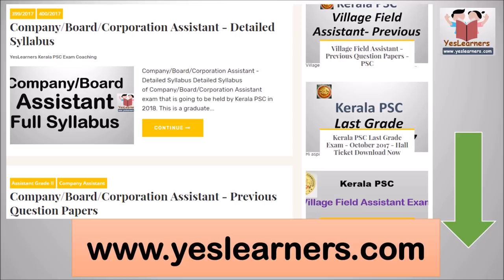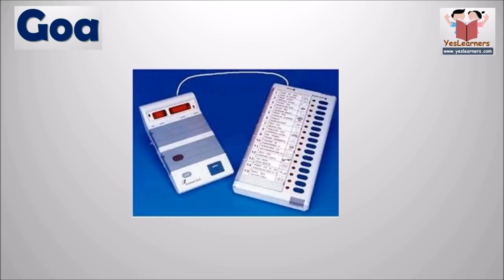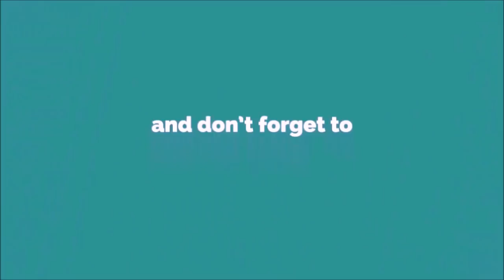ഗോവ സംസ്ഥാനനത്തെ കുറിച്ചു അറിയേണ്ടതെല്ലാം -Goa- Kerala PSC Coaching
Goa - States of India